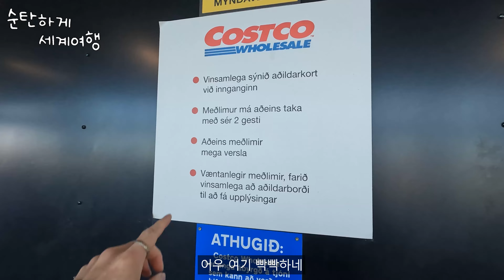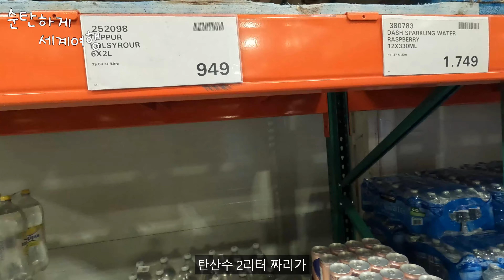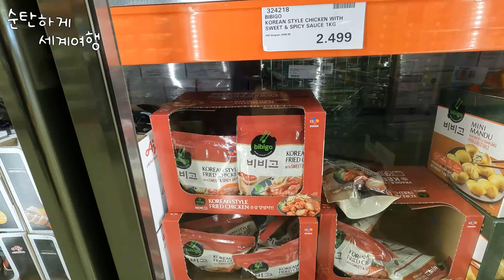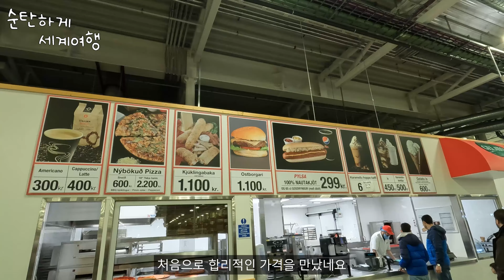고르기만 하면 10만원, 근데 비비고 만두가 2만원? 이건 못참지 - 유럽 9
레이캬비크에 위치한 코스트코
세상에서 제일 비싼 물가로 알려진 아이슬란드에 미제 자본주의 창고형 마트가?

아이슬란드에서 한식이 먹고싶을땐 시내 베트남 마트 말고
코스트코로 가세요 다 있습니다. 너무좋네요

촬영장비 : 고프로 히어로 10 블랙 미디어모듈, 조명모듈
편집 : Adobe Premiere pro 2022,  VREW
음원 : Parisian Cafe - Aaron Kenny